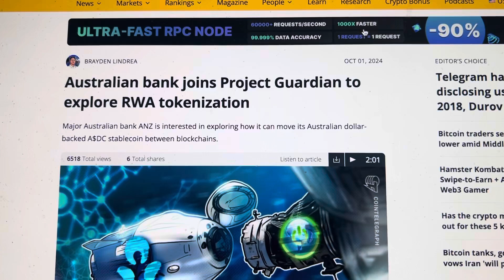GREEN LIGHT…THIS CRYPTO COMPANY ALREADY HAS CRYPTO,GOLD,SILVER, AND DERIVATIVES READY TO TRADE!